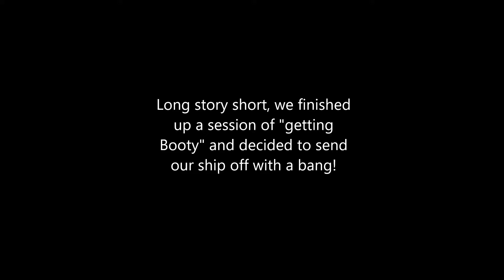Sending her off with a BANG!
We had been at this session for a while, ended up making around 40K gold, and we were getting off for the night.  However before getting off we wanted to put our last gunpowder barrel to "good" use.